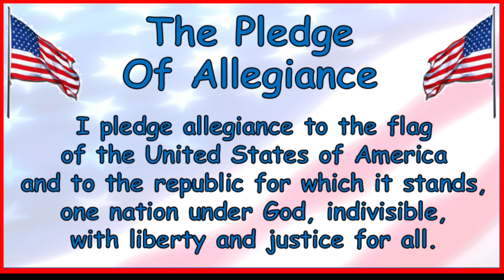Friday, April 24, Willow Grove Morning Announcements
Virtual Spirit Week Edition!  Friday is Willow Grove Spirit Day!
Willow Grove Early Learning Center Principal, Jenny Smith, provides the morning announcements and an activity for early childhood and kindergarten students (ages 3-6).  In this episode, Mrs. Smith shares that Buddy the Bear, the Willow Grove mascot, has been hanging with the Smith family!  After a visit to Buddy's home in the woods, Mrs. Smith asks Willow Grove staff and students to join in on a dance challenge!  Share a video of your child or family dancing by EMAILING MRS. SMITH DIRECTLY to be included in the Willow Grove video that will be shared with all.  Please get video clips in by Monday, April 27th!  That gives you all weekend!  This will be wonderful to share with students!  We appreciate your contribution!